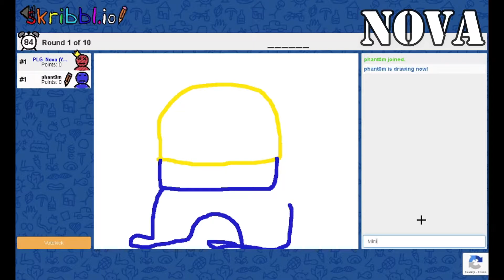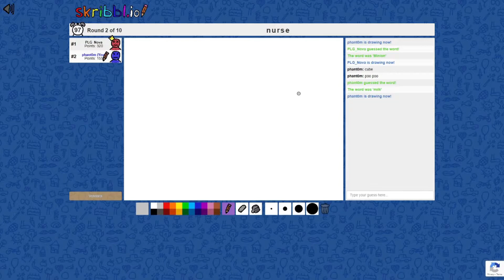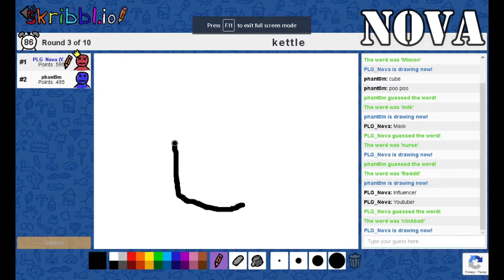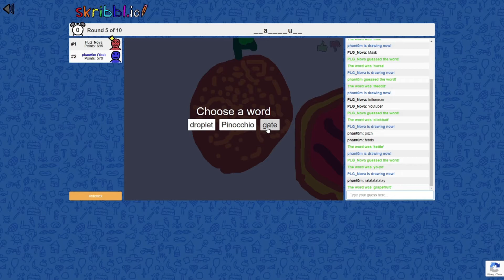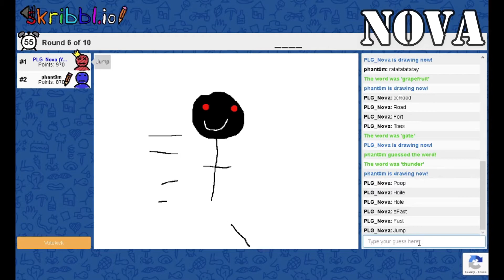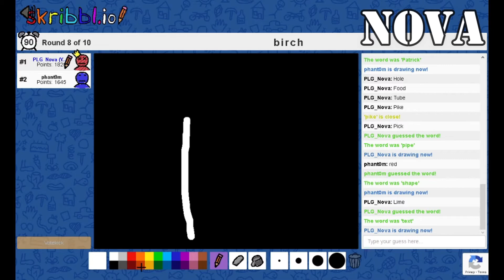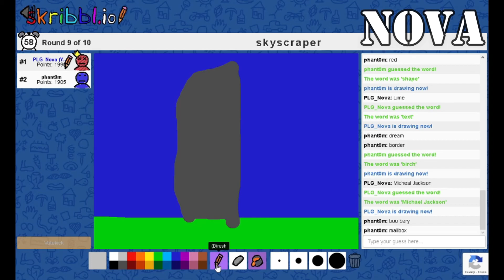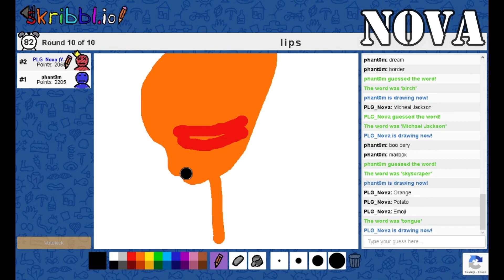I am the WORST skribbl.io player EVER